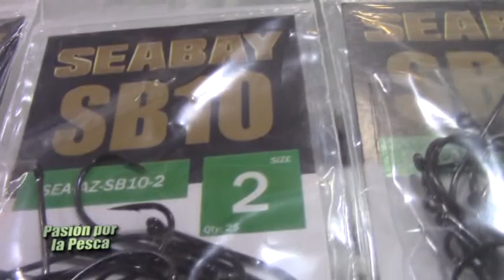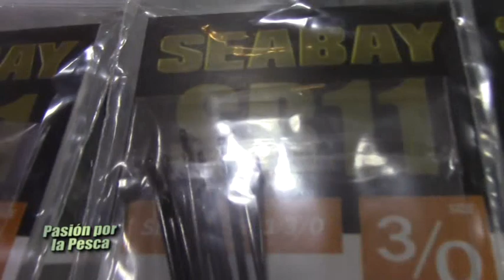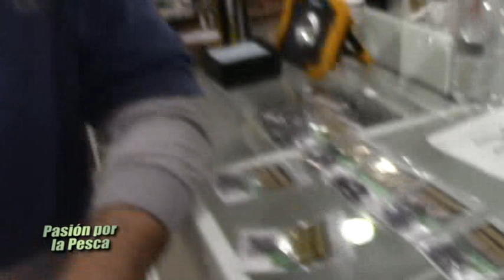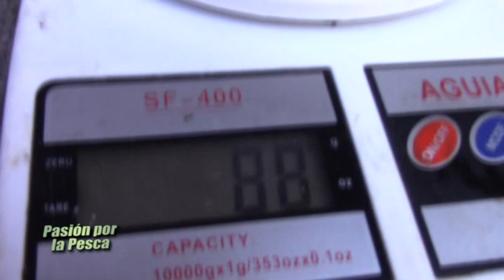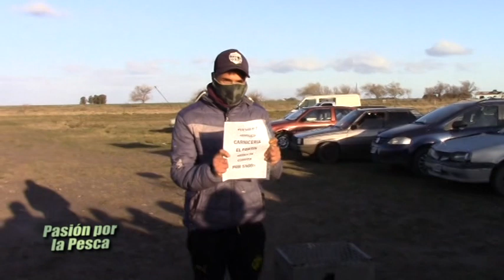PASION POR LA PESCA-ANZUELOS NUEVOS QUE LLEGAN AL MERCADO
ADEMAS,PICADITO LAGUNA LUJAN!!